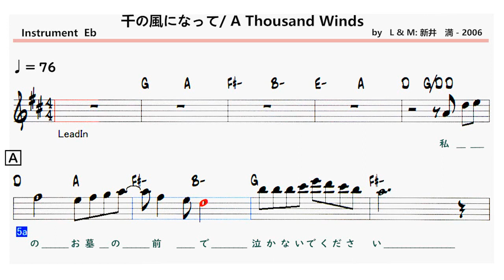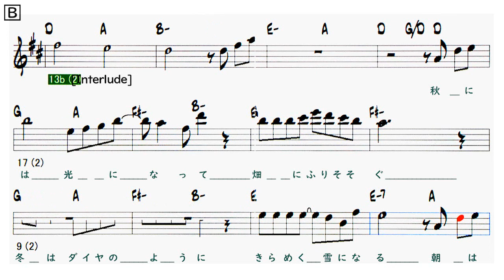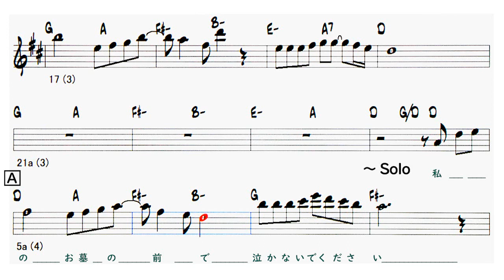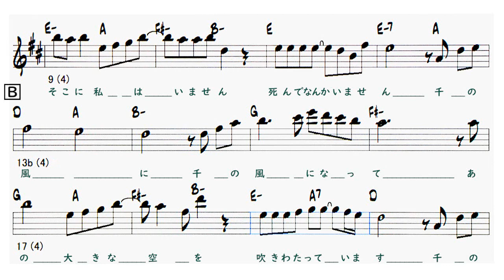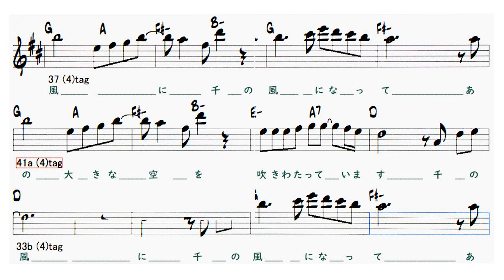JP - 千の風になって ( A Thousand Winds ) - ( Eb 🎷 )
〇 千の風になって ( A Thousand Winds )
   ( by   L & M : 新井　満 - 2006 )
     Artist： 秋川雅史
・アレンジあり市販の楽譜とは違います。
    It is different from the commercially available sheet music with
   arrangement.

Lyrics

１私のお墓の前で　泣かないでください
　そこに私はいません　眠ってなんかいません
    千の風に　千の風になって
　あの大きな空を　吹きわたっています
間奏 21-24 (4)
    A 5-12
２秋には光になって　畑にふりそそぐ
　冬はダイヤのように　きらめく雪になる
    B 13-20
　朝は鳥になって　あなたを目覚めさせる
　夜は星になって　あなたを見守る
間奏 21-24
Solo - A B 間奏 5-24 (20)
    A 5-12
３私のお墓の前で　泣かないでください
　そこに私はいません　死んでなんかいません
    B 13-20